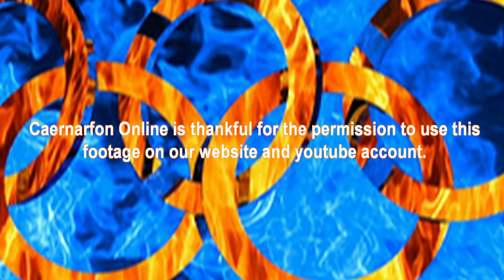Caernarfon - The Olympic Torch arrives in town 2012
The last leg of the Olympic Toch Relay before it ended at the Faenol 29th May 2012